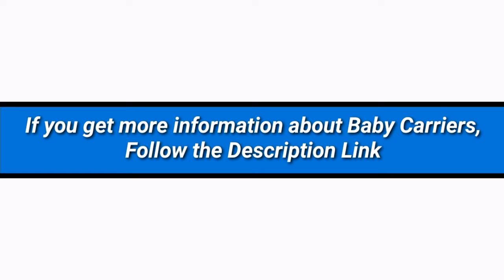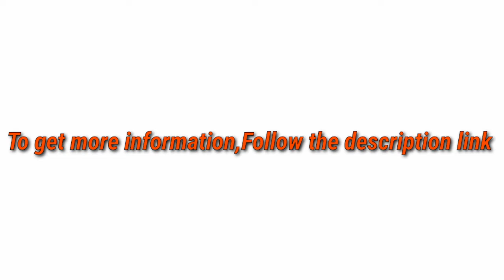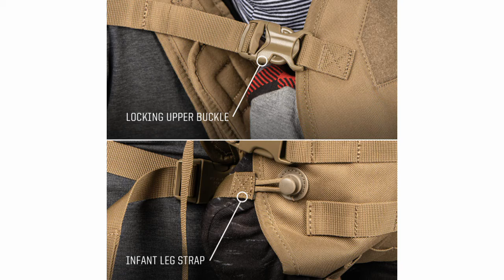5 Best Baby Carriers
► links to the 5 Best Baby Carriers of amazon Listed in this video:

► Number 5
► Product Name- Ergobaby Carrier, Omni 360 All Carry Positions Baby Carrier with Cool Air Mesh, Oxford Blue

► Number 4
► product name- LÍLLÉbaby Complete All Seasons Baby Carrier SIX-Position 360° Ergonomic Carrier, Stone

►Number 3
► product Name- Boba Wrap Baby Carrier, Grey - Original Stretchy Infant Sling, Perfect for Newborn Babies and Children up to 35 lbs

►Number 2
► product name- Lictin Baby Carrier 6-in-1 Ergonomic Backpack Carry with Hip Seat for Infants from 3.5KG to 20KG with 2 Cotton Bibs, 1 Pacifier Chain, with CE ASTM Certificated Tummy Carrier for Hiking, Shopping

►Number 1
► product name- TBG - Mens Tactical Baby Carrier for Infants and Toddlers 8-33 lbs - Compact (Coyote Brown)

I try my best BabyCarrier of amazon mentioned in this video...

There are 5 Best Baby Carriers of Amazon. if You would like to know about any products details follow the description link.